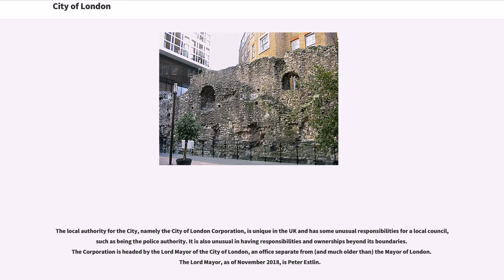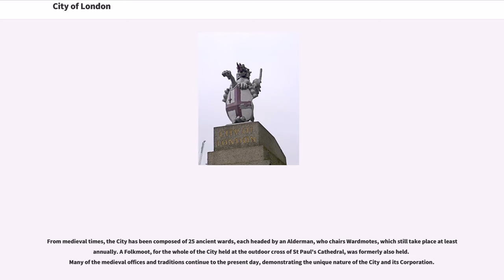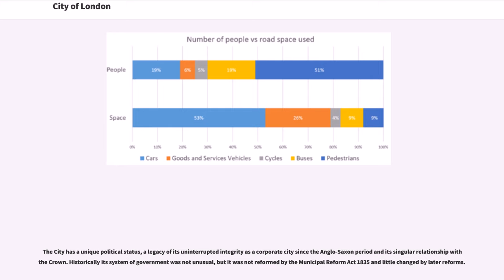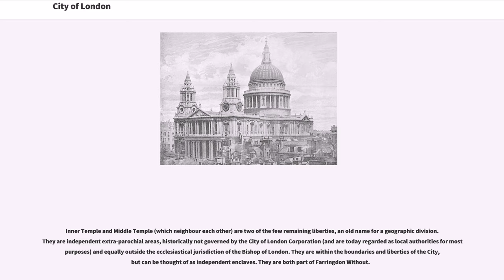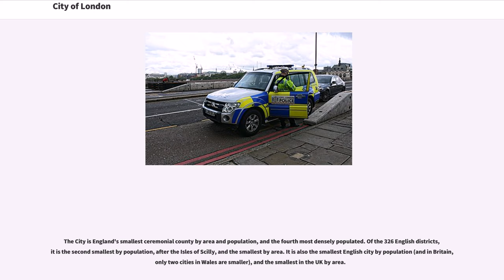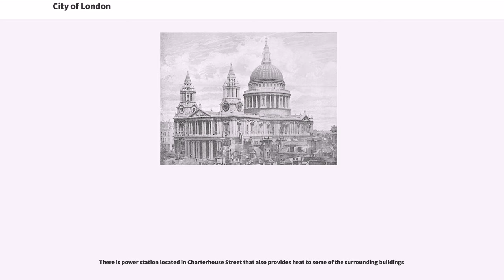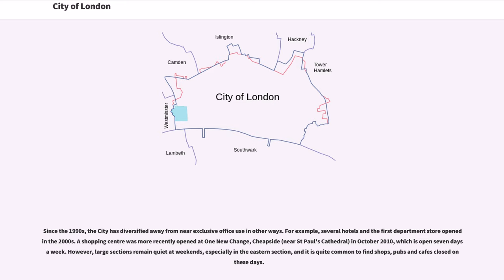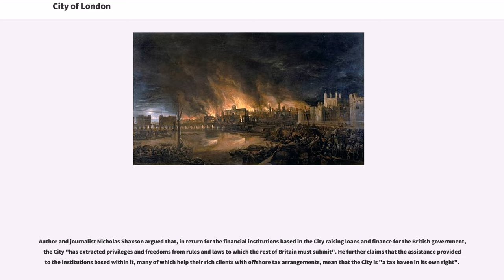City of London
The City of London is a city and county that contains the historic centre and the primary central business district (CBD) of London. It constituted most of London from its settlement by the Romans in the 1st century AD to the Middle Ages, but the agglomeration has since grown far beyond the City's borders. The City is now only a tiny part of the metropolis of London, though it remains a notable part of central London. Administratively, it forms one of the 33 local authority districts of Greater London; however, the City of London is not a London borough, a status reserved for the other 32 districts (including London's only other city, the City of Westminster). It is also a separate county of England, being an enclave surrounded by Greater London. It is the smallest county in the United Kingdom.

The City of London is widely referred to simply as the City (differentiated from the phrase "the city of London" by capitalising "City") and is also colloquially known as the Square Mile, as it is in area. Both of these terms are also often used as metonyms for the United Kingdom's trading and financial services industries, which continue a notable history of being largely based in the City. The name "London" is now ordinarily used for a far wider area than just the City. "London" most often denotes the sprawling London metropolis, or the 32 London boroughs, in addition to the City of London itself. This wider usage of "London" is documented as far back as 1888, when the County of London was created.

The local authority for the City, namely the City of London Corporation, is unique in the UK and has so...